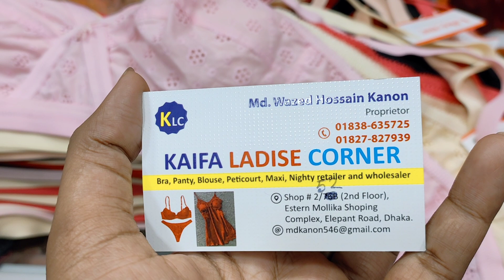বাড়িতে পড়ার জন্য বিভিন্ন সাইজের সুতি ব্রা/ইন্ডিয়ান Like me bra price in bd | HELP TALK